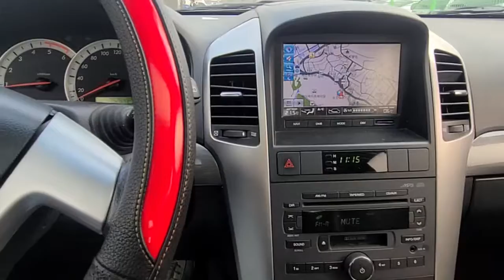2009 winstorm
engine good
mission good